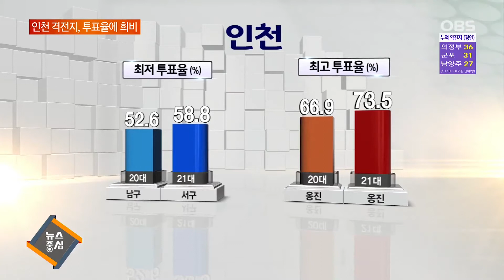인천 격전지, 투표율에 희비 갈렸다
인천 지역 총선 격전지는 투표율에 따라 승패가 엇갈렸다는 평가가 나오고 있습니다.
더불어민주당 정일영 당선자와 미래통합당 배준영 당선자는 높은 투표율 덕을 본 반면, 무소속 윤상현 당선자는 낮은 투표율이 승리에 역할을
 한것으로 분석됩니다.